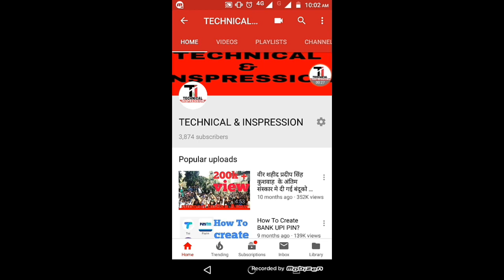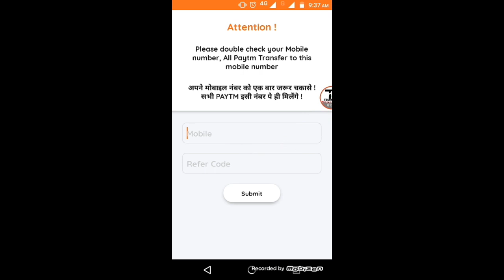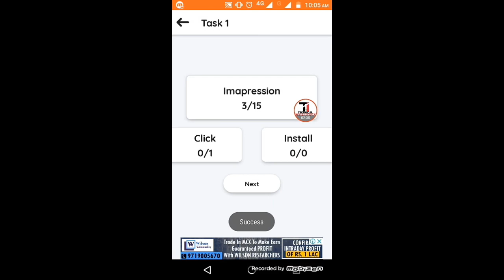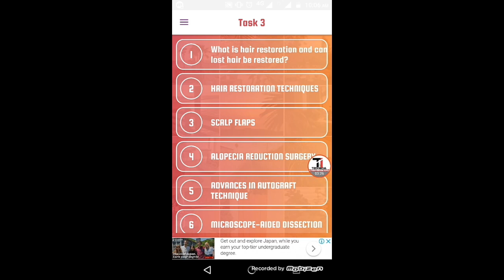Install app Earn Rs.20 instant Paytm cash 100% payment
1) Mortgage Loan

2) Hair Restoration app